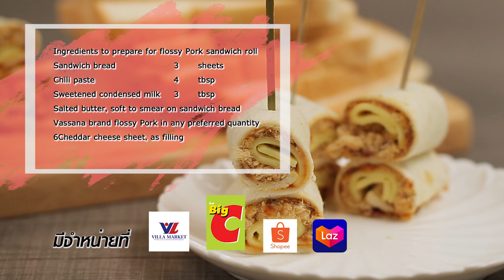แซนด์วิชม้วนหมูหยอง สูตรเด็ด ทำง่าย สไตล์ "อ.ยิ่งศักดิ์"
แซนด์วิชม้วนหมูหยอง
Flossy Pork Sandwich Roll

ผลืตภัณฑ์ : หมูหยอง ตราวาสนา

ขนมปังแซนด์วิช 3 แผ่น
นมข้นหวาน 3 ช้อนโต๊ะ
เนยสดชนิดเค็มอ่อนตัว สำหรับทาขนมปังแซนด์วิช
หมูหยอง ตราวาสนา ปริมาณตามชอบ
เชดดาชีสแผ่น สำหรับใส่ไส้

1. นำขนมปังแซนด์วิชมารีดเป็นแผ่นบางให้เท่ากัน จากนั้นตัดขอบขนมปังออก เตรียมไว้
2. คนผสมน้ำพริกเผาและนมข้นหวานให้เข้ากันในภาชนะ เตรียมไว้
3. ทาเนยสดชนิดเค็มอ่อนตัวบางๆ บนขนมปังแซนด์วิชที่เตรียมไว้ให้ทั่ว ทาทับด้วยส่วนผสมน้ำพริกเผา ใส่หมูหยอง ตราวาสนา วางเชดดาชีสแผ่น ม้วนเป็นท่อนให้สวยงาม
4. ตัดเป็นชิ้นพอคำ นำมาเสียบไม้ จัดใส่ภาชนะ พร้อมเสิร์ฟ

▲Line @yingsakfood